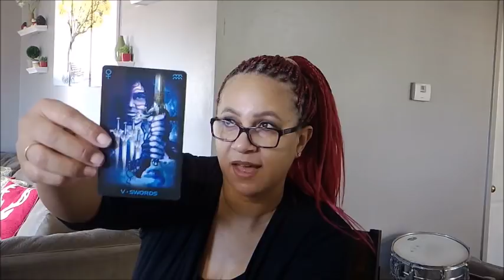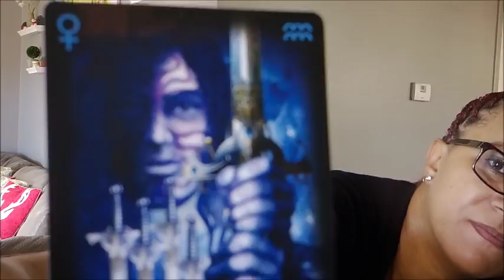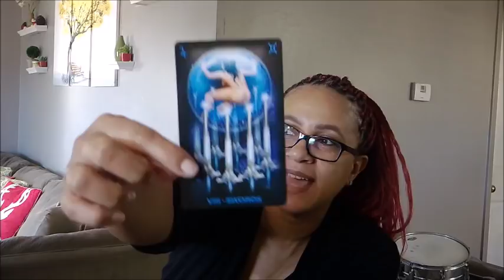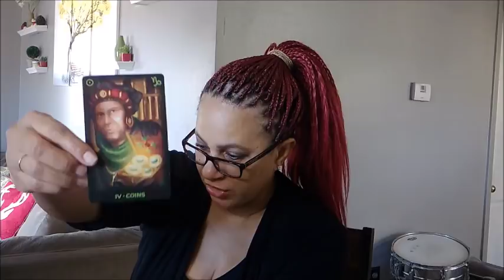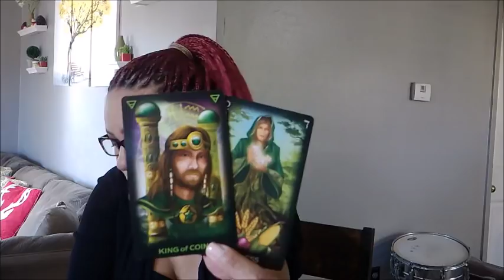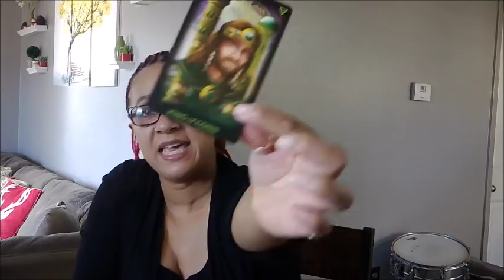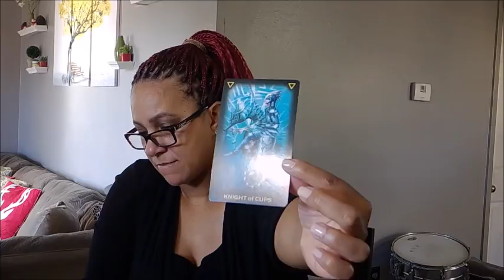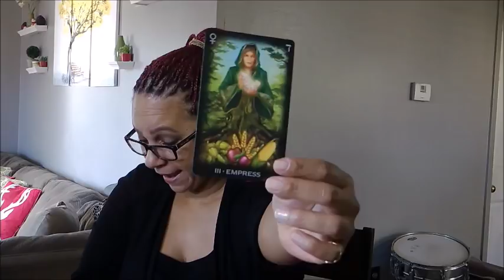Pisces EX~YOU DESERVE SO MUCH MORE!~ December 13-19